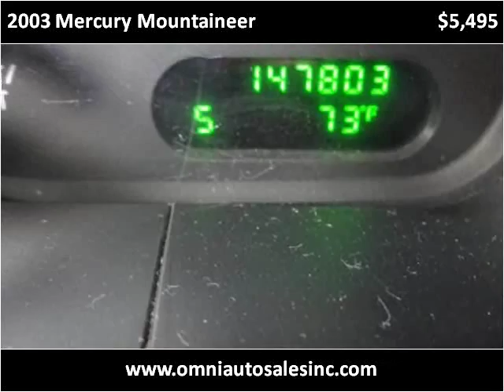2003 Mercury Mountaineer Used Cars Whiting IN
This 2003 Mercury Mountaineer is available from Omni Auto Sales.